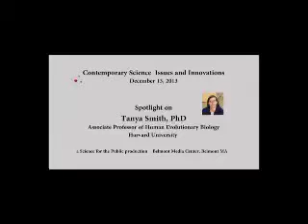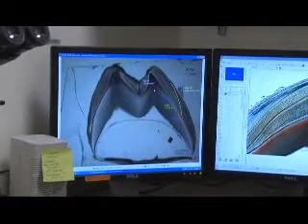Infant Fossil Teeth: Clues to Ancient Human Development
Your dentist knows a lot about your diet and your habits, just by examining your teeth. Evolutionary scientists value teeth too, but their interest lies in the potential of fossil teeth as biomarkers, a record of species development. Infant teeth are especially important because they provide a clear record of weaning patterns, and weaning patterns are important indicators of species development. Professor Tanya Smith's lab analyzes infant fossil teeth to reconstruct the weaning patterns of Neanderthal and early humans. In this video Science for the Public visits Dr. Smith's lab to learn what makes fossil teeth great evolutionary biomarkers. We examine some ancient teeth and record a demonstration of the advanced technology that makes an accurate analysis of ancient teeth possible. And Dr. Smith explains the significance of this type of research.

Tanya Smith, PhD,, Associate Professor, Department of Human Evolutionary Biology, Harvard University.